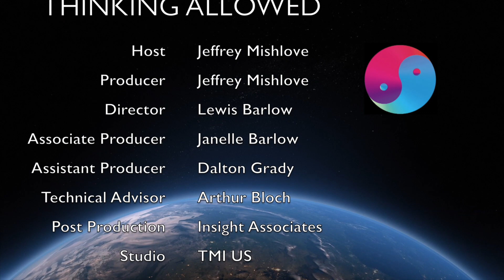Poltergeist Phenomena with Stephen E. Braude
Stephen Braude, PhD, is an emeritus professor and former chairman of the philosophy department at the University of Maryland, Baltimore County. He has also served as president of the Parapsychological Association. He is author of First Person Plural: Multiple Personality and the Philosophy of Mind, Crimes of Reason, The Gold Leaf Lady, Immortal Remains, The Limits of Influence: Psychokinesis and the Philosophy of Science, and ESP and Psychokinesis. He is the recent recipient of the prestigious Myers Memorial Medal awarded by the Society for Psychical Research for outstanding contributions. He also serves as editor of the Journal of Scientific Exploration.

Here he points out that poltergeists are thought to represent the recurrent, spontaneous psychokinetic activity of particular individuals. This is an unconscious process not under the control of the individual. However, generally, the troubling phenomena tend to go away once psychological problems are resolved. Hauntings, on the other hand, represent similar phenomena – associated with a particular location rather than a particular person. Hundreds of such cases have been observed by researchers. The discussion covers many details and nuances found in the available research literature.

New Thinking Allowed host, Jeffrey Mishlove, PhD, is author of The Roots of Consciousness, Psi Development Systems, and The PK Man. Between 1986 and 2002 he hosted and co-produced the original Thinking Allowed public television series. He is the recipient of the only doctoral diploma in "parapsychology" ever awarded by an accredited university (University of California, Berkeley, 1980). He serves as dean of transformational psychology at the University of Philosophical Research. He teaches parapsychology for ministers in training with the Centers for Spiritual Living through the Holmes Institute. He has served as vice-president of the Association for Humanistic Psychology, and is the recipient of its Pathfinder Award for outstanding contributions to the field of human consciousness. He is also past-president of the non-profit Intuition Network, an organization dedicated to creating a world in which all people are encouraged to cultivate and apply their inner, intuitive abilities.